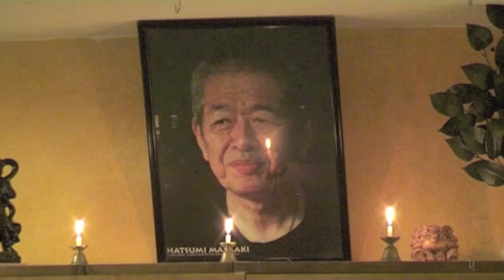Kaigōzan dōjō bjuder på gratis prova-på-träningar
Vi bjuder på gratis provträning hela Januari under vårterminen, eller Augusti under höstterminen. Övriga månader bjuder vi på två provträningar, sedan måste du bestämma dig om du vill fortsätta och då betala medlems- och träningsavgiften.

Åldersgräns: Man ska vara minst 15 år gammal!
Tyvärr, vi har inga barn/ungdomsgrupper för tillfället. De flesta medlemmar i klubben är 20-40 år.

OBS Ni behöver inte anmäla er, vi finns alltid på plats och det är bara att komma 10-15 minuter innan träningen börjar och fråga efter instruktören.

Välkomna!